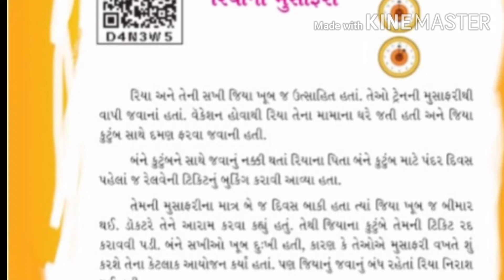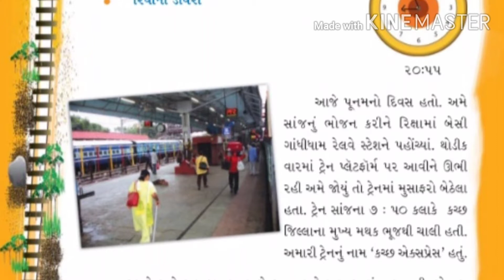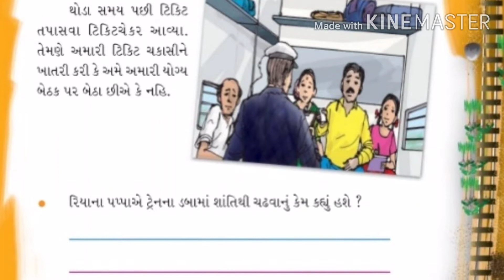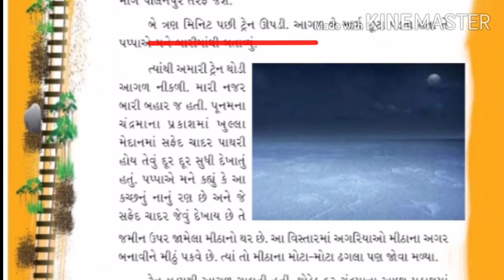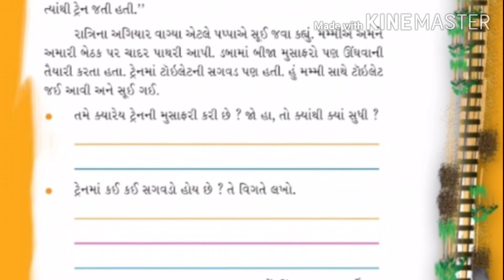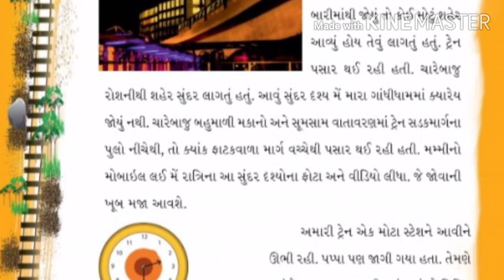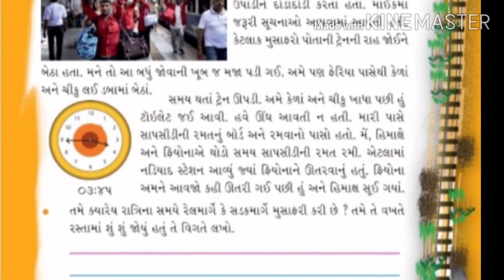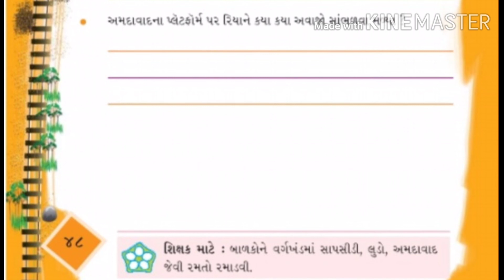ધોરણ:૪ વિષય: આસપાસ પાઠ-૬